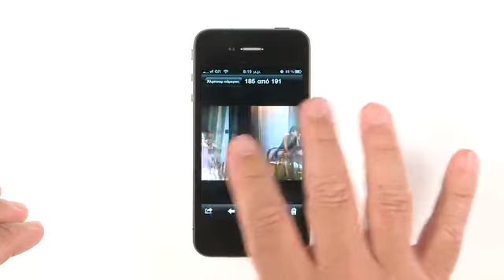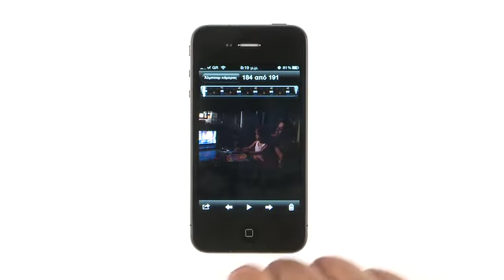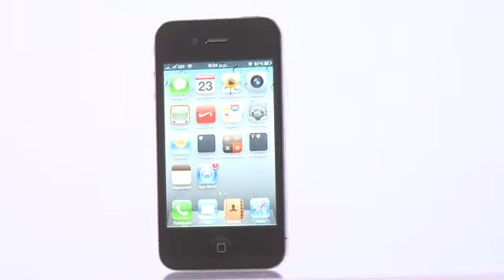IPhone 4 review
iPhone 4 review directed by Harry Tzannis [asprimera.com] tech review section.